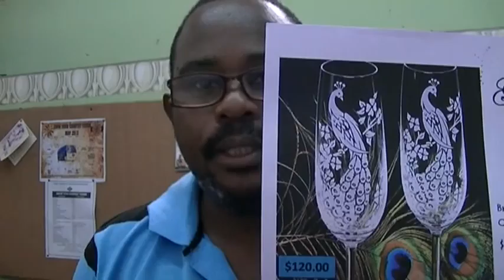Richard's Fund Raising Update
06/20/2013 Video update on Fund Raising Activities for Tour of Israel November 2013